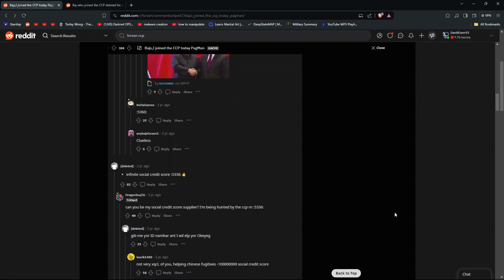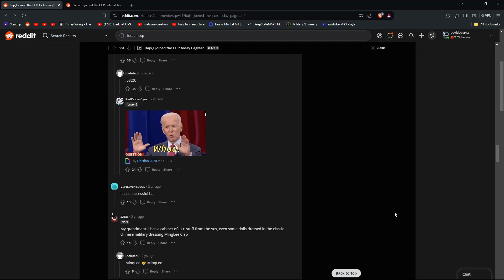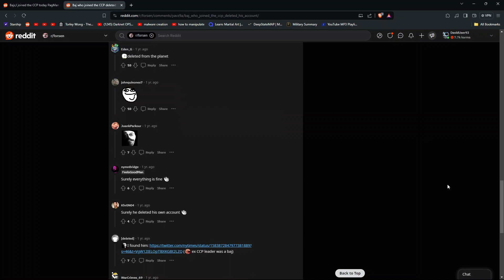Forsen Baj Joins the CCP! r/forsen Archive.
Tell me guys if you like this type of video or not!